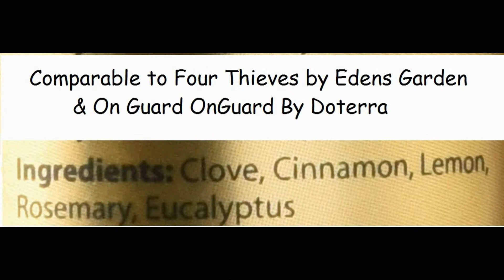Spicy Saver Essential Oil Blend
I had never tried Thieves Oil but had read a lot about the health benefits it provides, so I was happy for the chance to try this Spicy Saver Essential Oil Blend 10ml - Healthy Immunity - Respiratory Protective Blend Natural Pure and Undiluted Best for Aromatherapy , Scents & Diffuser - Sinus , Allergy , Cough Congestion Relief which is a very similar product. According to the label, this essential oil blend contains 100% pure Clove, Cinnamon, Lemon, Rosemary and Eucalyptus Oils which are among my favorites for many purposes. This blend is supposed to be antiviral, antibacterial, antiseptic, and disinfectant as well as being great for your immune system. Although they don't recommend that you consume this product, they do recommend putting a few drops in a glass of water to use as a gargle, or you can use this in a diffuse or rub a few drops on your pillow or into your skin. This is among the scents I am currently using for aromatherapy since it helps with allergy, cough, congestion, and other respiratory issues that I suffer with this time of year. I put a couple of drops in my defuser and enjoy the aroma of this oil, and also enjoy rubbing a few drops on my chest and the bottoms of my feet before going to bed at night. This has an enjoyable scent, and seems to be helping with the sinus issues that are constantly bothering me. I mixed some with a carrier oil and filled one of my roller bottles so I could easily carry this with me for anytime I need a bit of a refresher. I would recommend this essential oil blend to anyone who enjoys using natural products whether for aromatherapy, rubbing directly onto skin, or using in handmade lotions, mists, or other products. You can find this product on Amazon to see more reviews or to purchase. If you liked this video please give it the thumbs up. If you have used this product, please be sure to leave any comments regarding your experiences with it. I would love to hear from you.